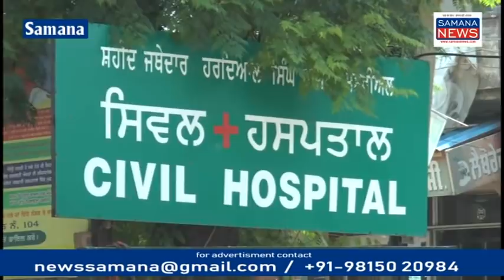वेतन नहीं मिलने पर भाखड़ा में छलांग लगाकर आत्महत्या की Motorcycle Agency मालिक के खिलाफ Case दर्ज...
देश में Lockdown से हजारों लोगों की नौकरियां चली गई पंजाब में भी इस तरह के हालात हैं समाना के गांव गुरदियाल पूरा का नौजवान बिक्रमजीत सिंह मोटरसाइकिल एजेंसी के अंदर मैकेनिक का 12 साल से काम कर रहा था लेकिन Lockdown के दौरान उसको वेतन नहीं मिला जब २० जून को उसने मालिक से वेतन मांगा तो दोनों के बीच कहा सुनी हुई एजेंसी मालिक ने उसको बुरे भले शब्द कहे उसको लेकर उसने अपने आप को शर्मिंदा महसूस किया तथा उसने समाना के चीका रोड पुल पर भाखड़ा नहर में छलांग लगाकर खुदकुशी कर ली। आज उसकी मृतक डेड बॉडी खनोरी से बरामद हुई उसके बाद पुलिस ने लोगों के विरोध को देखते हुए एजेंसी मालिक के खिलाफ मामला दर्ज कर लिया है मृतक की डेड बॉडी का पोस्टमार्टम समाना के सरकारी अस्पताल में करवाया जा रहा है DSP समाना जसवंत सिंह ने बताया मृतक नौजवान की पत्नी की बेअंत कौर की शिकायत पर मामला दर्ज किया गया है जल्दी ही कथित आरोपी को गिरफ्तार कर लिया जाएगा। एजेंसी मालिक पारुल जैन से बार बार फ़ोन व् निजी सम्पर्क करने की कोशिश की गयी तो उनसे बात नहीं हो स्की।...

बाइट 1 - बेअंत कौर मृतक की पत्नी
बाइट 2 - गुरचरण सिंह मिर्तक का पिता
बाइट 3 - राजेंदर सिंह जथेबंदी का नेता
बाइट 4 - दर्शन सिंह लाडी
बाइट 5 - डी.एस. पी. जसवंत सिंह मांगट

पुरुषोत्तम कौशिक
Samana News